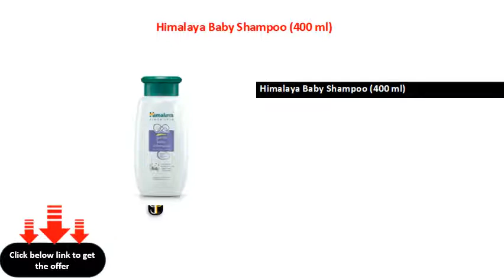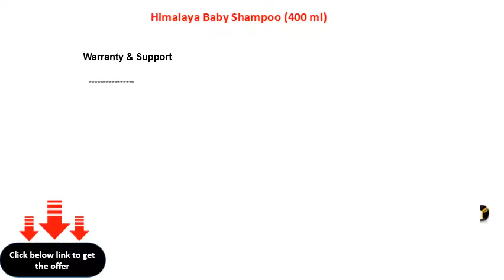Himalaya Baby Shampoo 400 ml